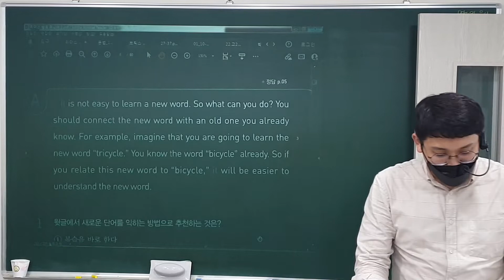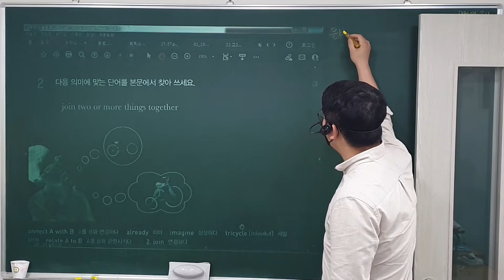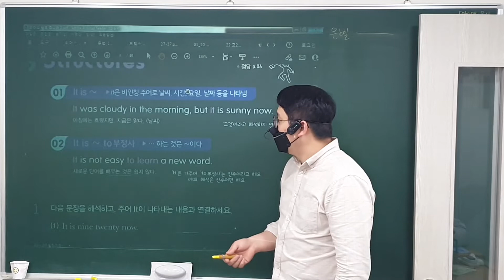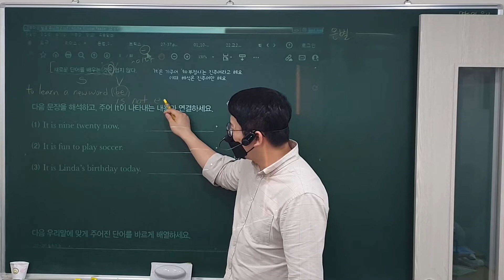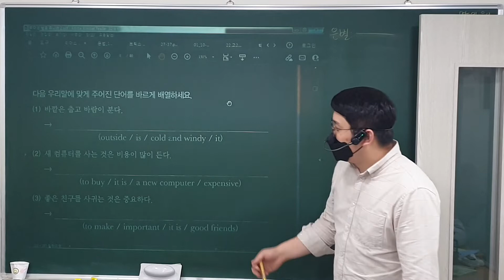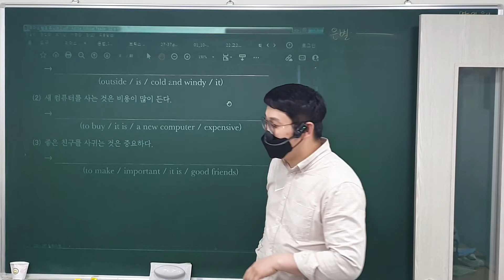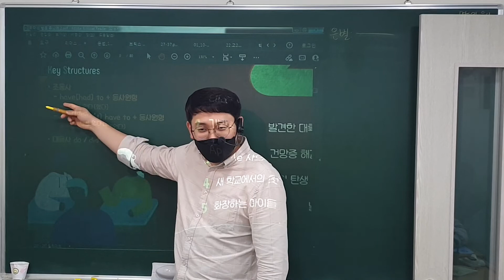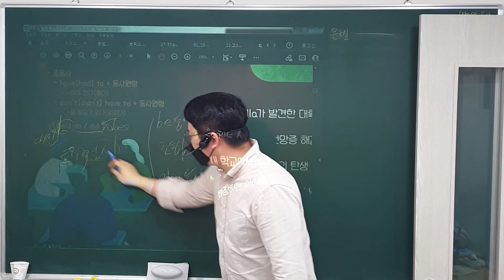22. 11. 24 (목) 4:00 Class